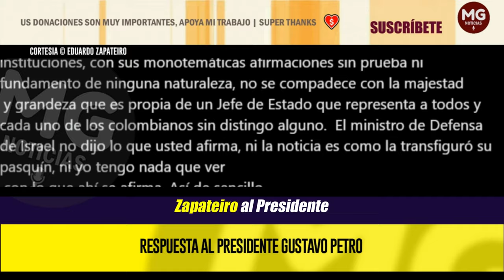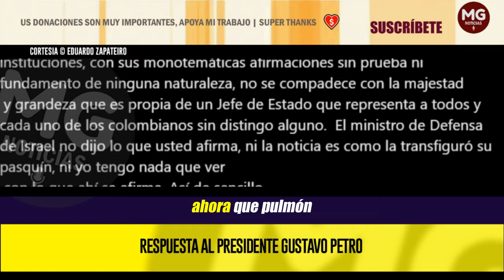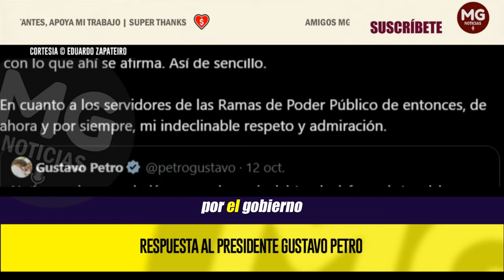🔴 CONTUNDENTE RESPUESTA EDUARDO ZAPATEIRO A PETRO POR CASO 'PEGASUS'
Señor Petro, basta de una buena vez, de seguir con la paranoia y seguidilla de fabulaciones, que solo son chorros de humo distractores para la opinión nacional, y, por si fuera poco, ahora internacional, todo ese arsenal y derroche de imaginación...